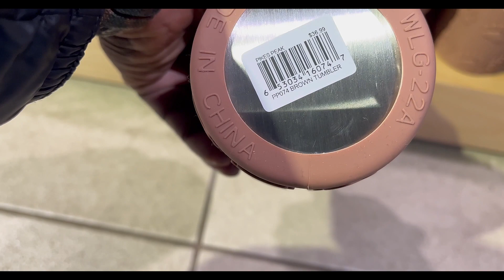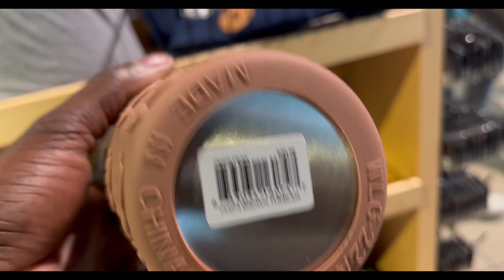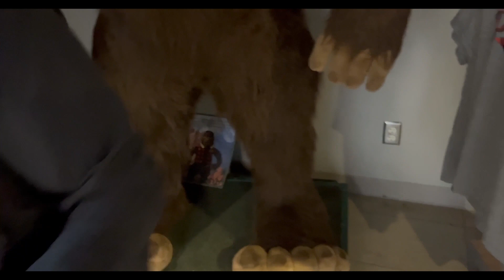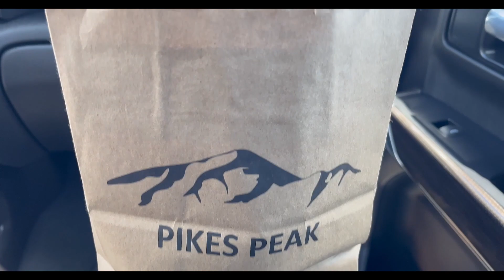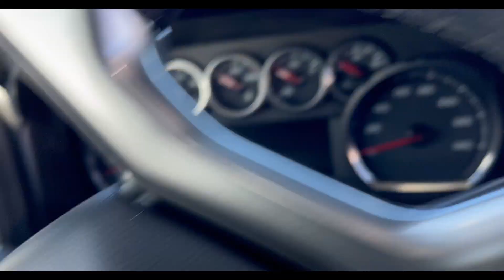PIKES PEAK Full Trip to the Summit PART 2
Come with us on our trip to the Summit of Pikes Peak, America’s Mountain!!!

The drive to the Pikes Peak Summit is 19 miles long, has 156 turns, and climbs 6,715 ft from the entrance of the highway. That might sound scary, but as long as you use common sense, are cautious, and follow the guidelines, driving to the top of Pikes Peak is not dangerous at all!

If you are planning to drive the Pikes Peak Highway the cost is $15 per adult (16 and older) $5 per child (6-15). They do offer a carload discounted rate of $50 for up to five passengers and a reduced fee for additional passengers.

Designated a National Historic Landmark in 1961, the summit of Pikes Peak is one of the most famous in the country-and in the world. At 14, 115 feet, Pikes Peak is the highest summit of the southern Front Range of the Rocky Mountains and one of the most visited mountains in North America.